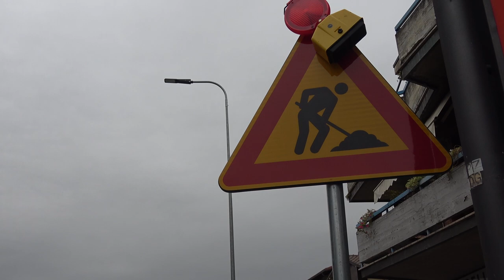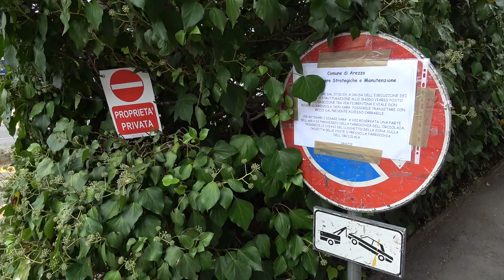Cantiere di via Fiorentina al via, per adesso nessun varco in uscita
Si è risvegliata nel bel mezzo di una chiusura totale lo spicchio di città che va dall'Orciolaia al semaforo di via Fiorentina, interessato dai lavori per la nuova rotatoria, diventando di fatto una strada senza uscita.
Anche se probabilmente lo resterà solo per qualche giorno, il tempo di allestire il cantiere.